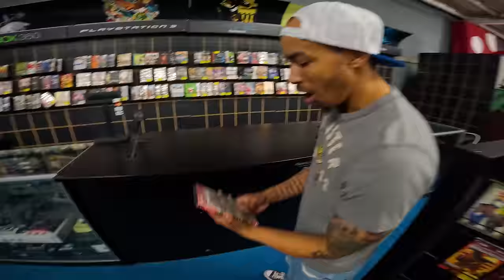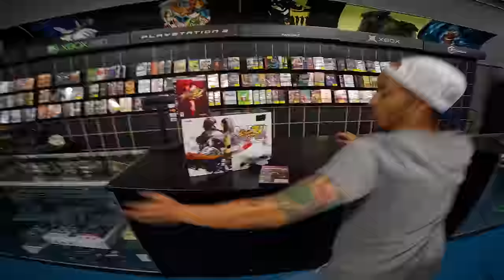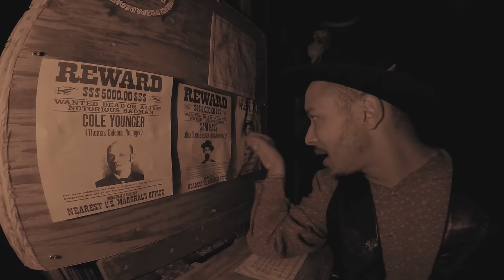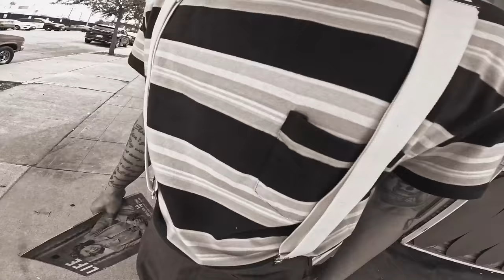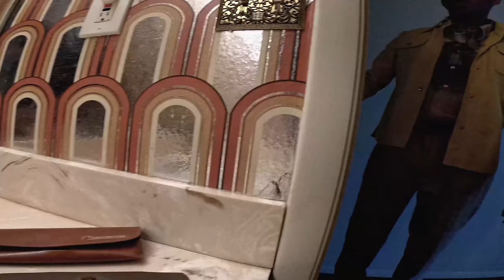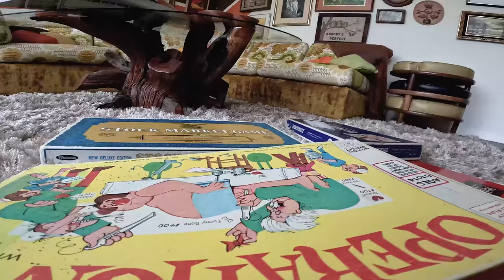Lou Ratchett: Best of 2023 (Compilation)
I'm doing shout-outs on Cameo!